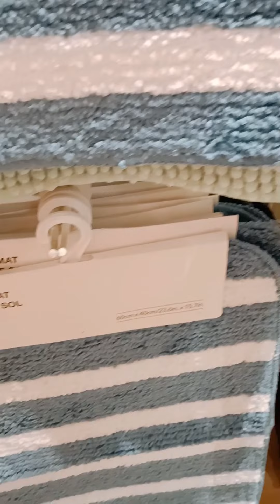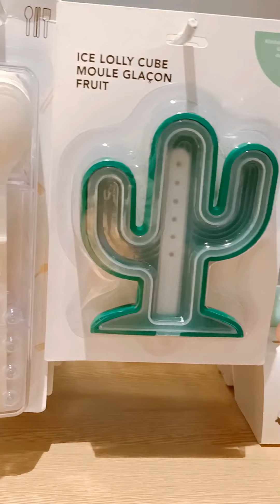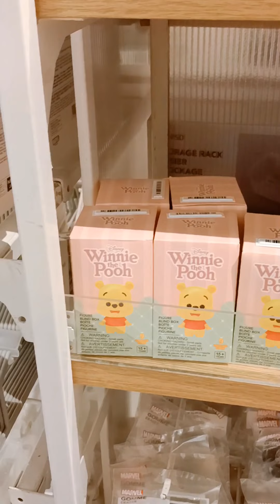MINISO Tour Video